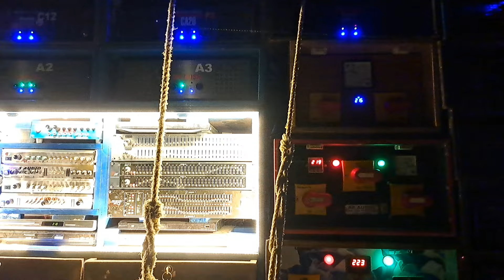কুলতালিয়াতে MD MUSIC ❤️‍🔥 শুরুতেই কেমন বাজালো দেখে নাও✅|| Kultaliya box competition